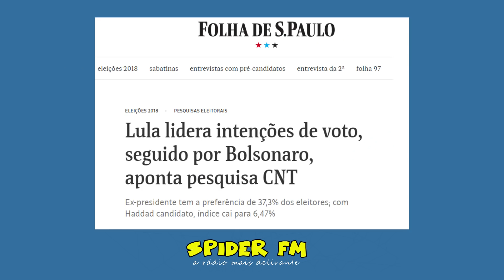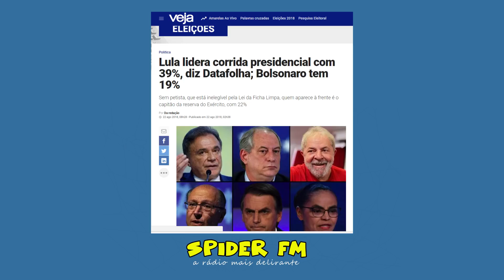LULA EM 1ºLUGAR?!